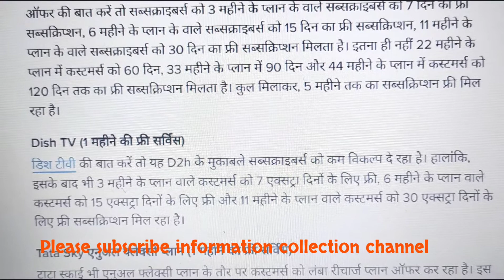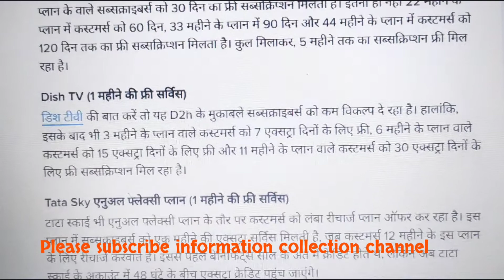Tata Sky, D2h और Dish TV पर फ्री मिल रहा है 5 महीने तक का सब्सक्रिप्शन || DTH annual package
Hello friends,

Iss video me aap dekh sakte hai Tata sky, D2H &Dish tv ke annual package ke bare me puri janakri ke liye video ko pura dekhiye.